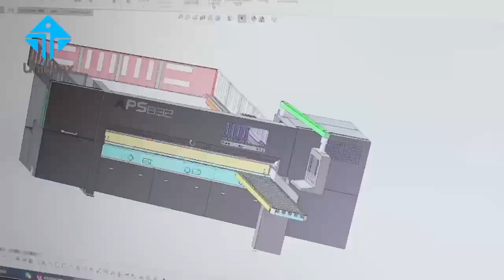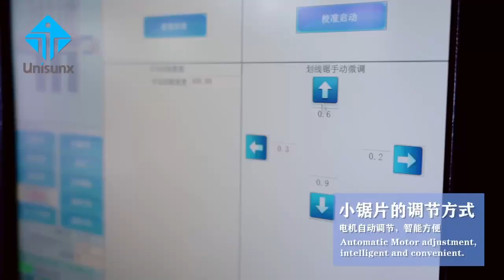High Level Beam Saw Aps832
Warranty: One Year
Type: Automatic Panel Saw
Power Type: Electric
Layout: Horizontal
Controlling Mode: CNC